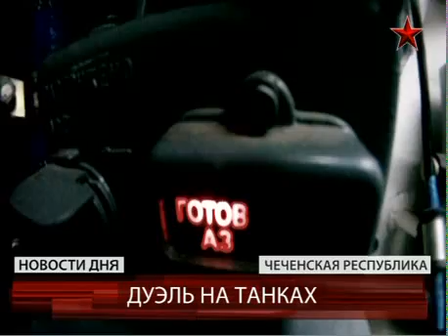17омсбр.flv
В 17-й отдельной мотострелковой бригаде, дислоцированной в Чеченской республике, проходят танковые дуэли. У этого вида стрельб есть все признаки ушедшего в прошлое благородного выяснения отношений. Обозначены позиции, и по сигналу танки начинают сходиться. Только эта дуэль идет не один на один, а трое на трое, и атакует только одна команда. Задача второй — удержать свой рубеж.

В отличие от классических упражнений по стрельбе, танковые дуэли и более зрелищны, и гораздо лучше позволяют экипажам развивать тактическое взаимодействие в условиях, приближенных к боевым. Кроме того, в программу подготовки входят стрельбы боевыми снарядами. Каждому экипажу дается по три зачетных выстрела из движущегося танка.

Начало весны на полигоне — это всегда весьма специфические условия как для личного состава, так и для техники. Но на этих танковых стрельбах непролазная грязь как нельзя кстати, ведь всего несколько месяцев назад в войска начали поступать глубоко модернизированные танки Т-72БМ.